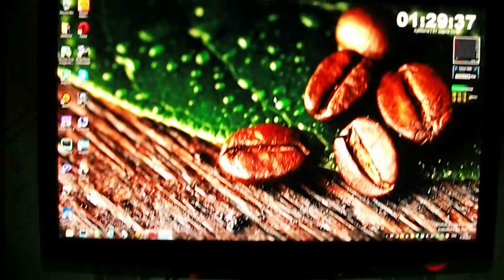Ridge Racer Unbounded.AVI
zastavka Ridge Racer Unbounded